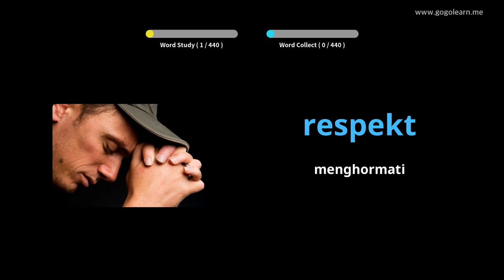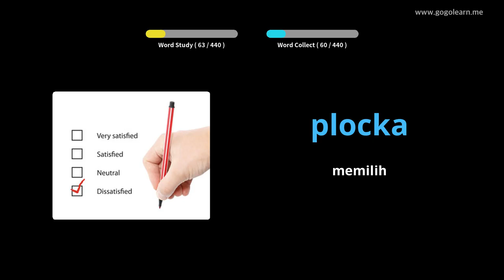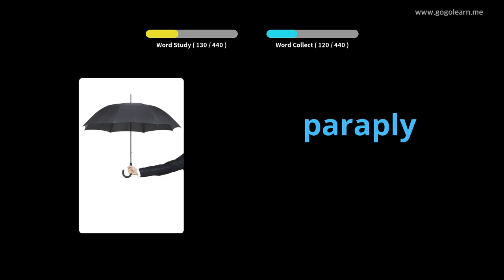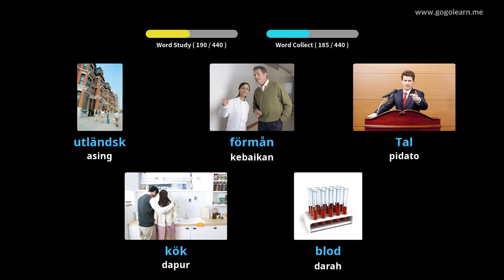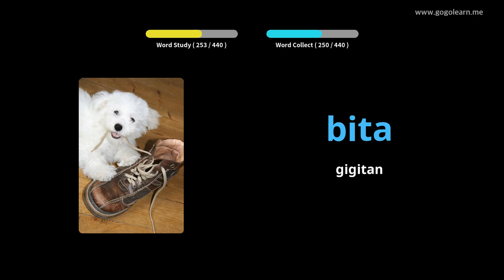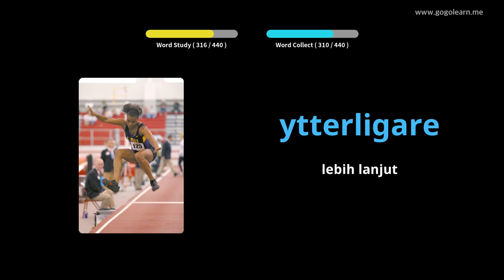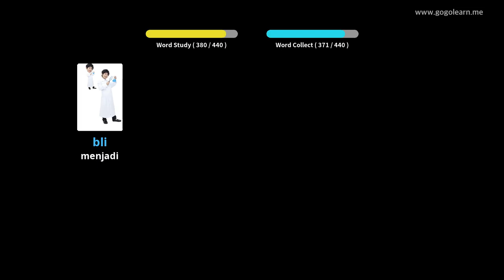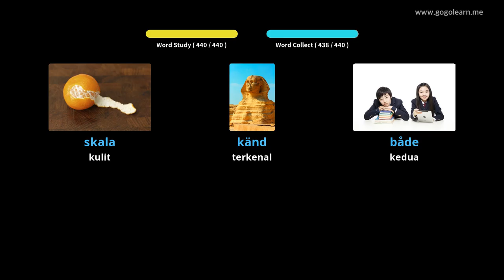Sekolah Dasar Kosakata Swedia | Golearn